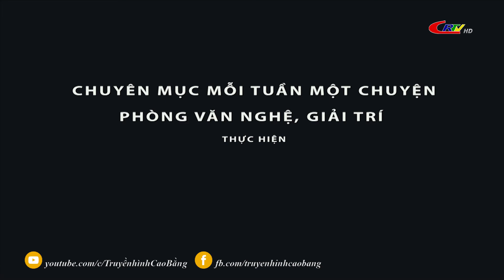Mỗi tuần một chuyện ngày 21/7/2021